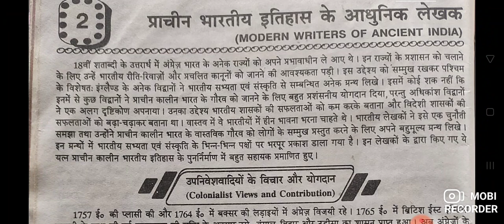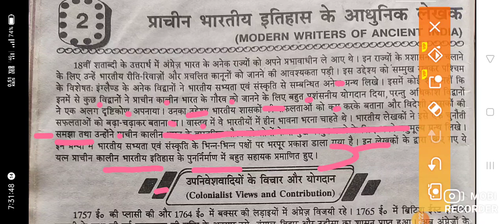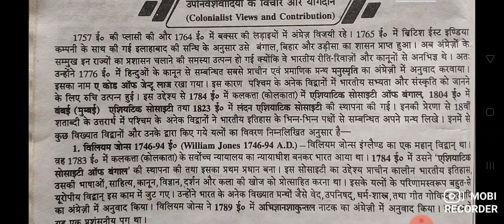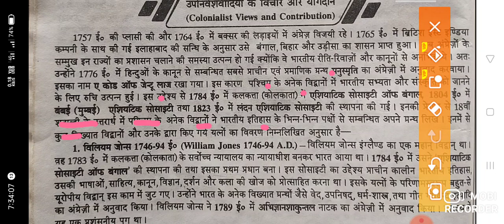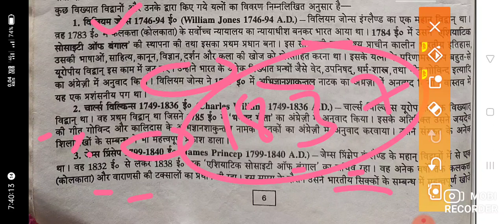प्राचीन भारतीय इतिहास के आधुनिक लेखक।।। modern writers of ancient India।। part-4